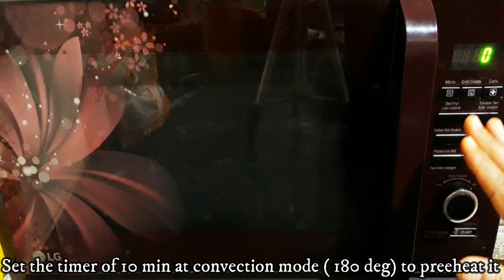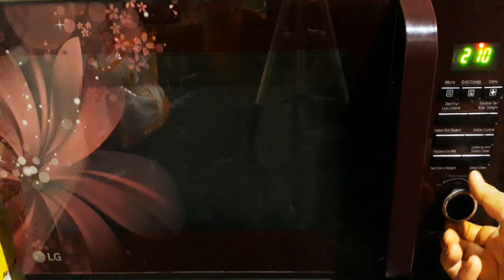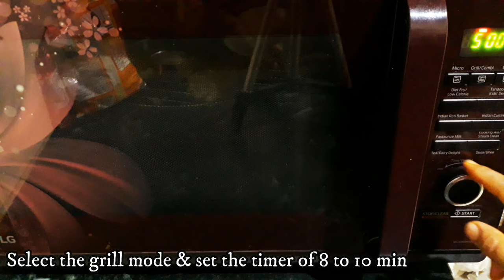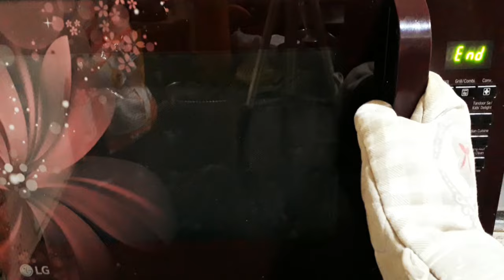How To Roast Corn In Microwave/Oven.माइक्रोवेव और ओवन मे मक्की को भुनने का सही तरीका।Microwave Hacks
Hey everyone !!! Today I'm going to share some amazing microwave/ oven hacks and recipes influenced by monsoon.

Oil F Bread Pakora.मेरे बच्चों के लिए में इस तरीके से stuffing वाले हेल्थी ब्रेड पकोडे बनाती हूं।

आज के माइक्रोवेव ओवन हैक्स देख कर चौंक जाएंगे। Microwave/Oven dosa Recipe. dosa Batter In Microwave
 बेकरी जैसी खारी बिस्किट घर बनाना हुआ अब बहुत आसान।khari Biscuit results like Bakery.Puff pastry

 • बेकरी जैसी खारी ब...
 • Paneer Stuffed Do...

100 % Oil Free Banana Chips.Time Saving, Healthy, Crispy & Taste are Amazing. ट्राई करना तो बनता है

 • 100 % Oil Free Ba...

Monsoon Special Time Saving Microwave/Oven Hacks.

 • How To Boil Corn ...

क्या आपने कभी आपने माइक्रोवेव/ओवन मैं 15 से 16 समोसे एक साथ बनाए?आज की रेसिपी बिल्कुल अलग और हटकर।

 • क्या आपने कभी आपन...

छोटे मगर बहुत काम के माइक्रोवेव हैक भयंकर गर्मी से राहत दिलाए आपकी समय के साथआपकी सेहत का रखे ध्यान।

 • छोटे मगर बहुत काम...
Oil Free Papdi ट्राई कर के देखिए आपके समय के साथ आपके परिवार सेहत का भी रखेंगे ध्यान।BAKED PAPDI .

 • Oil Free Papdi ट्...

बच्चों का टिफन हो या रोज का नाश्ता।अब मिलेगी सुबह सुबह के भगदौड़ से छुट्टी। Time'Saving Micro Recipe

 • बच्चों का टिफन हो...
लो जी हो गया आपका इंतजार ख़त्म।लेकर आ गई धमाकेदार माइक्रोवेव हैक्स और रेसिपी Oil Free Gujiya Recipe

 • Paneer Stuffed Do...

100 % Oil Free Banana Chips.Time Saving, Healthy, Crispy & Taste are Amazing. ट्राई करना तो बनता है

 • 100 % Oil Free Ba...

 • Paneer Stuffed Do...

100 % Oil Free Banana Chips.Time Saving, Healthy, Crispy & Taste are Amazing. ट्राई करना तो बनता है

 • 100 % Oil Free Ba...

 • लो जी हो गया आपका...

माइक्रोवेव में आपने कभी जालीदार ढोकला ट्राई किया वो भी केवल 5 मिनट के अंदर?Dhokla Recipe InMicrowave

 • माइक्रोवेव में आप...
Whole Wheat Brown Bread/Aata Bread.Full Recipe With Tips & Tricks घर पर बनाएं आटा ब्रेड आसान तरीकेसे

 • Whole Wheat Brown...

डोमिनोज जेसा चीज़ से लबालब भरे पिज्जा की सीक्रेट रेसिपी पूरे टिप्स के साथ।Pizza In LG Microwave/Oven

Thanks,
Kusum